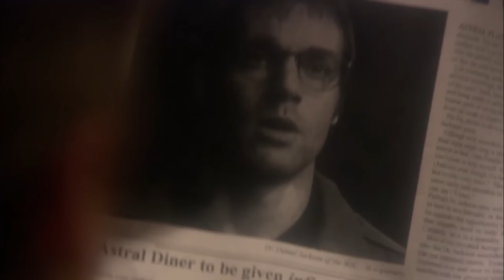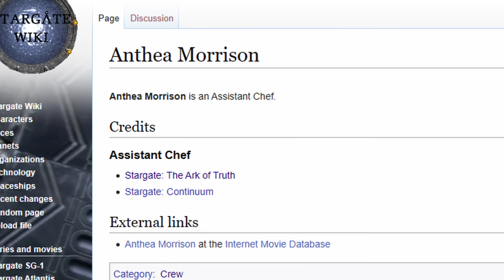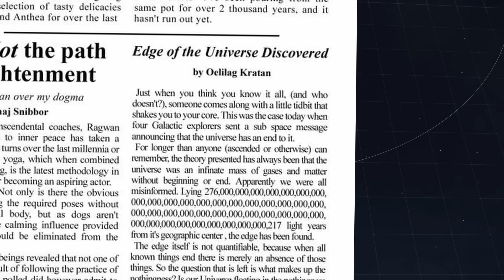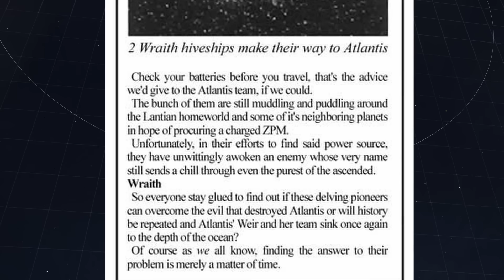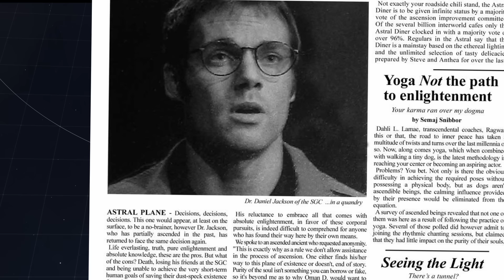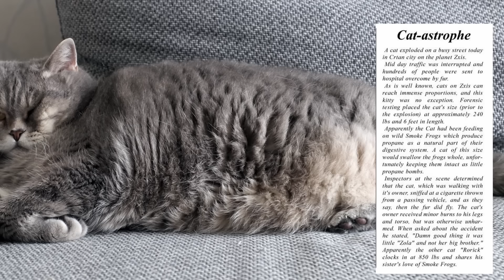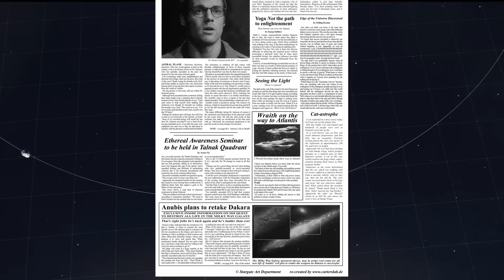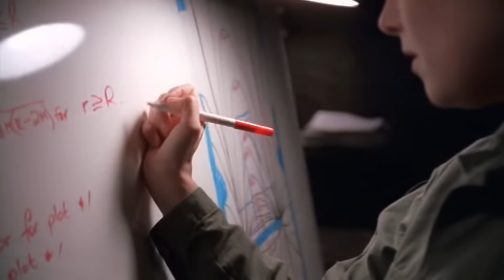Co se píše v novinách v Antické kavárně? | Hvězdná brána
V seriálu Hvězdná brána se Daniel Jackson dostává do antického bistra, kde získá hodně zajímavé noviny. V tomhle videu se podíváme na to, co se v nich vlastně píše.